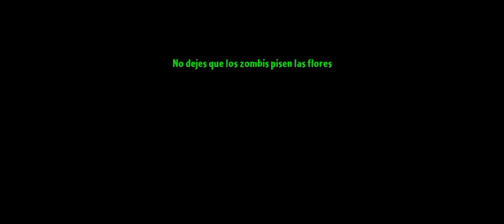Puedes GANARLE a TODOS 💚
Se creativo en los comentarios, en los últimos minutos tienes un avance asi ponle título a mi siguiente video.

El más creativo aparecerá en el vídeo y llevará el título más votado 💚